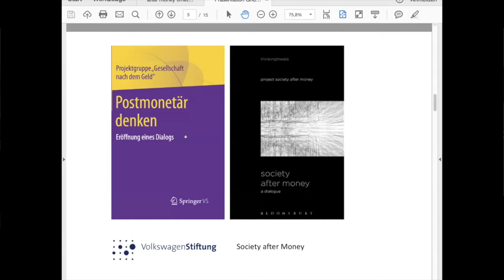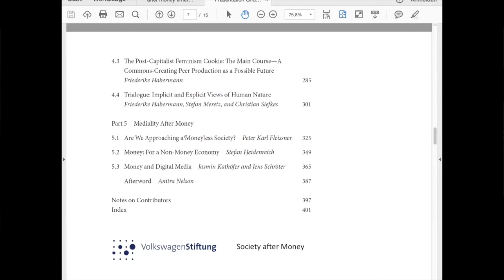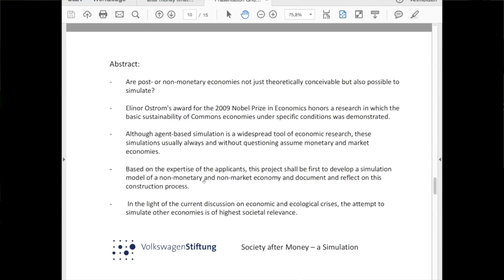Jens Schröter - Intro (Envisioning Post-Capitalist Societies via Simulation 1/8)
On February, 18th/19th, 2021, the project „Society after Money“ held a workshop: „Envisioning Post-Capitalist Societies via Simulation – Critique, Utopias and Agent Based Modelling“.

How might a post-capitalist society look like? How can we conceive modes of production and coordination that no longer rely on money, markets and the state? Is this possible on a large-scale, not only as small community projects, but society-wide?

The interdisciplinary research group „Society after Money“ (funded by the Volkswagen Foundation), whose goal is to build an Agent Based Model of a post-capitalist economy that can serve as a laboratory to foster thinking about a society after money via experimentation, has invited scholars from respective fields to debate the nexus of critique, utopia and simulation.

Program

Jens Schröter - Introduction

Stefan Meretz, Simon Sutterlütti, Annette Schlemm
Theory of a society without money and central planning
(comment by Peter Schulz)

Jan-Philipp Dapprich
Tokens make the world go round. Socialist tokens as an alternative to money
(comment by Peter Fleissner)

Ruth Levitas
There’s no such thing as ‘the economy’, stupid: Using utopia to imagine society ‘after money’
(comment by Hanno Pahl)

Elena Hofferbert
System analysis for system change: Foundations for envisioning transformation (comment by Louison Cahen-Fourot)

Hardy Hanappi
Sign systems of lust and slavery. Money as the consecration of bread and wine
(comment by Massimo de Angelis)

Joel Foramitti
An agent-based model of human needs and limits
(comment by Manuel Scholz-Wäckerle)

Ernest Aigner, Lena Gerdes, Manuel Scholz-Wäckerle
Simulation of a society without money and central planning
(comment by Hardy Hanappi)